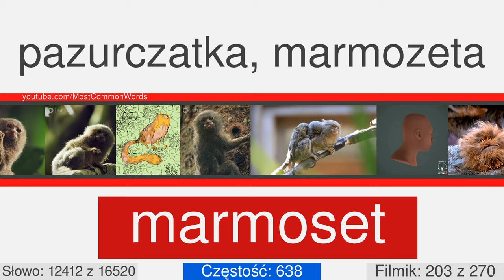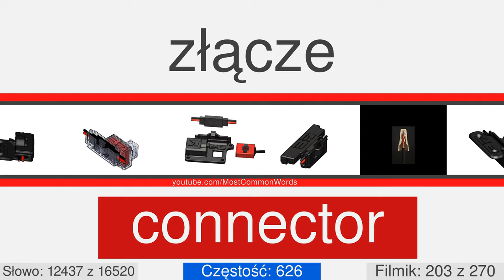Najpopularnejsze angielskie słowa z tłumaczeniem, wymówieniem oraz animacją #203 EN⬅PL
17000 angielskich słów z tłumaczeniem, wymówieniem oraz animacją
Ten filmik numer 203 z 270. On ma 63 słow, z 12397 do 12459. Niektóre z nich: demobilization, borderline, ocellus, rondel, panache, tilde, cuman, obolus, humanness, wisteria.